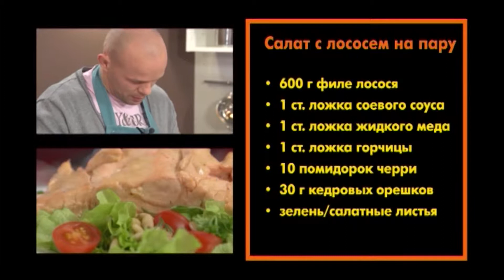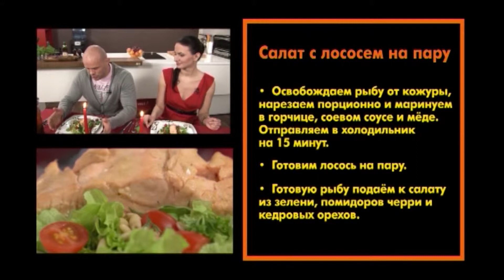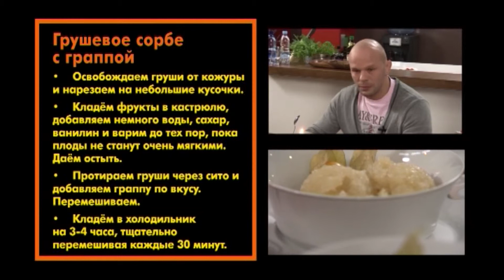UTRO SO VKUSOM Vsevolod Zelonij_7_ 17. 12. 2011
ВСЕВОЛОД ЗЕЛЁНЫЙ
До Нового года всё меньше дней, а вот идей для праздничного стола, напротив, всё больше и больше. И в эту субботу в программе «Утро со вкусом» мы с Вами научимся делать два изысканных блюда от самого титулованного латвийского дзюдоиста - Всеволода Зеленого! Включайте свои телевизоры 17 декабря в 10:00! Делайте с нами, делайте как мы! Делайте лучше нас!